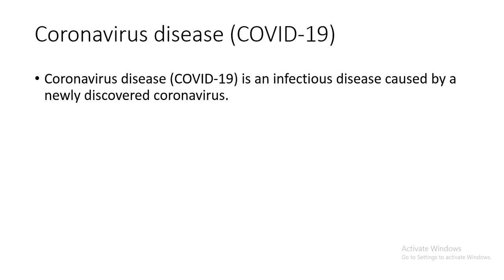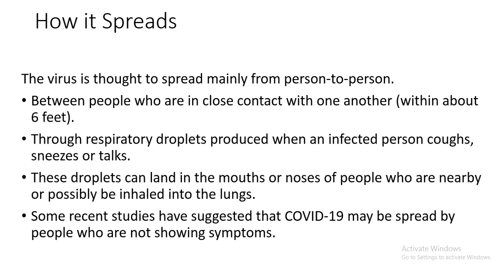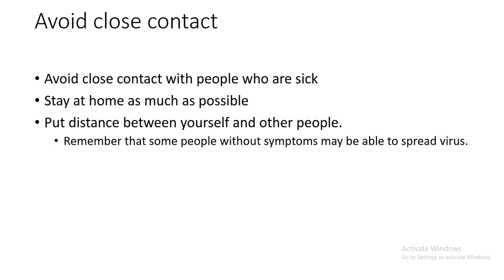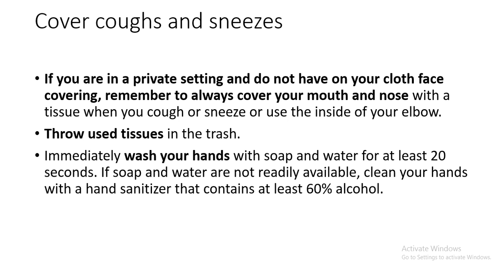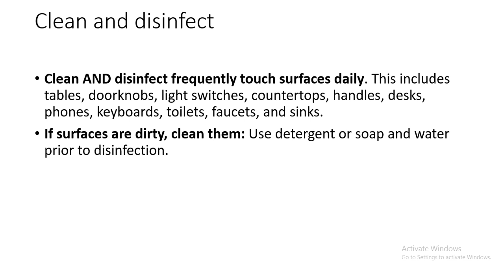Coronavirus (COVID 2019), How to Protect Yourself & Others